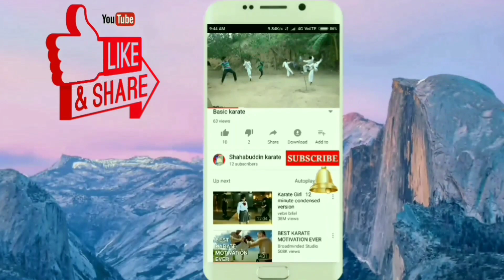👉 अगर आप कराटे सिखते हैं, तो यह वीडियो आप के लिए है, फेस पर Kick 💃कैसे मारे!! Shahabuddin Karate!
👉 नमस्कार दोस्तों मेरे चैनल में आपका स्वागत है।

 आज मैं आपको सिखाऊंगा की

फेस पर Kick कैसे मारे।

अगर आपको यह वीडियो अच्छा लगे।

क्योंकि मैं कराटे से जोड़ी वीडियो रोज लाता रहता हू।

और लाइक शेर कमेंट करना बिल्कुल नहीं भूले 👍👍👍

*_ Shahabuddin Karate

🙏🙏Please support 🙏🙏